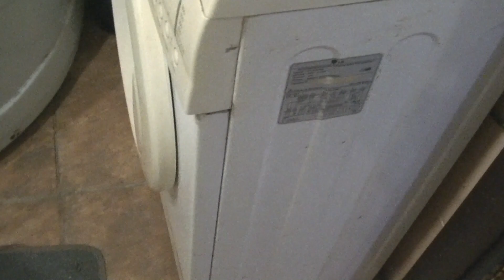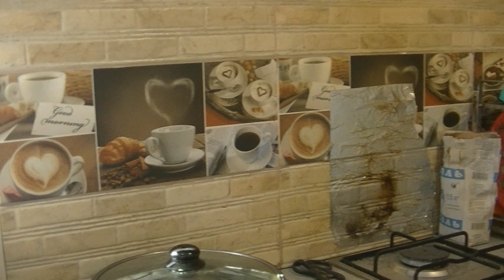الى اين يؤدي الباب السري في ورشتي?fekra decor vlog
الكثير سالني الى اين يؤدي هذا الباب الذي نراه مقفل في الورشة وهنا الاجابة vlog فكرة ديكور